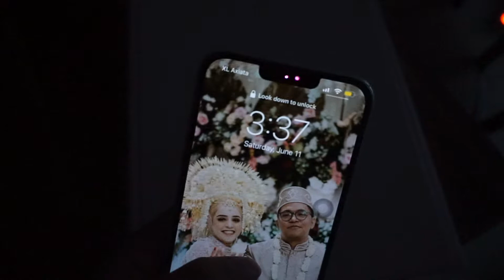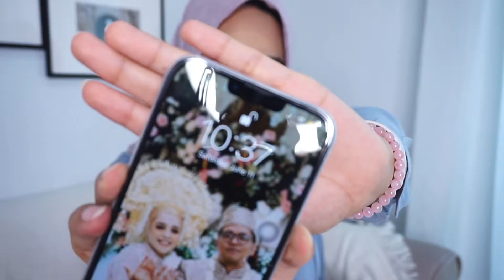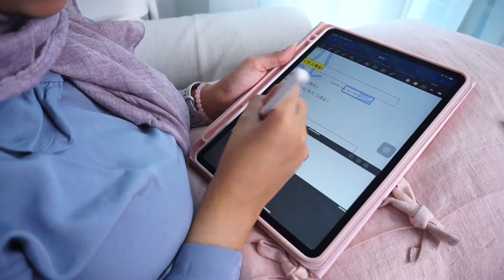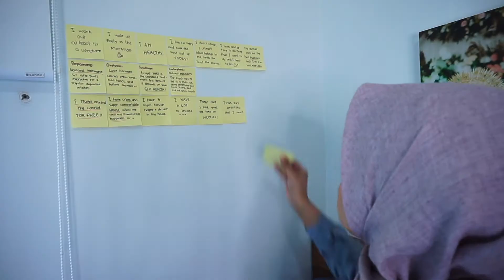A Day in My Life as Guru Bahasa Korea dan Pemilik Tempat Les Bahasa Korea | Vlog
Beginilah keseharian aku sebagai seorang guru bahasa korea dan founder dari tempat les bahasa korea, A.K.A Language Class. It's sooo hectic and tiring, but interesting at the same time. Wish you enjoy this vlog!